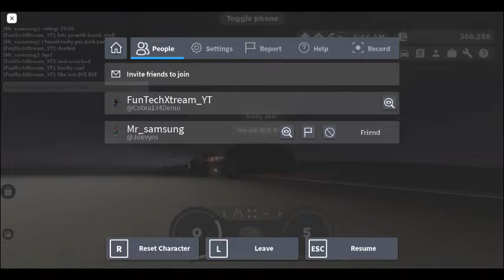Roblox Greenville beater review: BKM regen beater (limited)